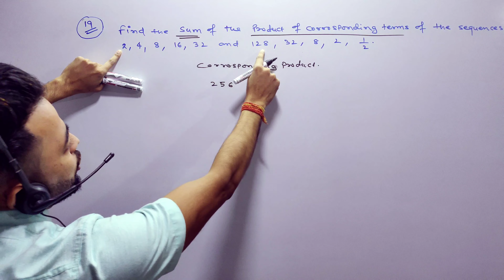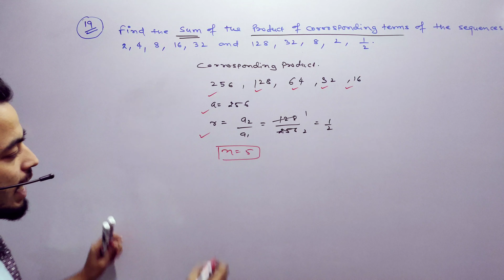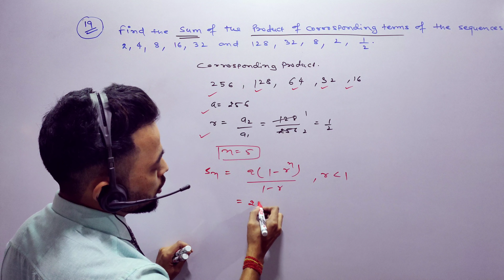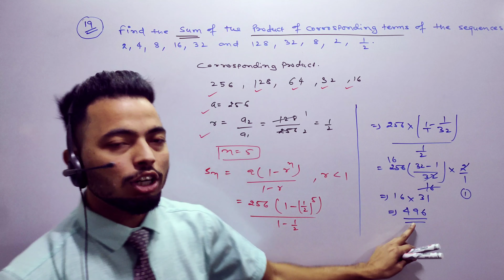Chapter 9 Exercise 9.3 Question No.19 | Sequences and Series | Class 11th | Maths | Ncert Solutions.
Chapter -Sequence and Series
Exercise 9.3 ( Q19 , 20 . Ncert Solutions. )
Ncert solution
Class 11th
CBSE
Connect As :